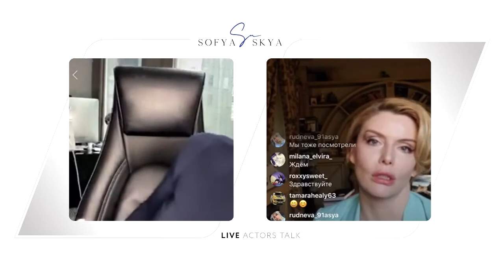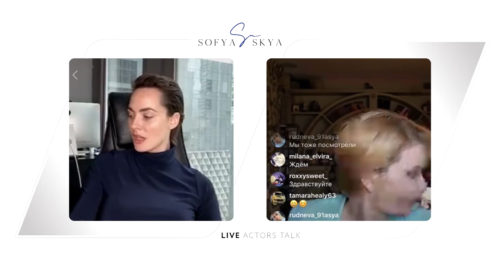ActorsTalk с актрисой Анной Чуриной (ActorsTalk with actress Anna Churina 🇷🇺).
SPECIAL LIVE ❗️❗️❗️

Учитывая возросший интерес к моим прямым эфирам ActorsTalk среди русскоговорящей аудитории, я и моя команда приняли решение об увеличении количества трансляций и приглашении представителей российского кинематографа. Первым гостем стала актриса Анна Чурина, с которой мы познакомились в этом году в Барселоне. В фильмографии Анны такие фильмы, как «Тайна печати дракона» (где она исполнила главную женскую роль и работала на одной съемочной площадке с Джеки Чаном, Арнольдом Шварценеггером, Чарльзом Дансом); «Свидетели», «Последнее испытание», «Бумер. Фильм второй», «Вий», «Команда мечты» и многие другие.

English Below

My friends, I’m excited that my ActorsTalk sessions attract great interest not only worldwide but also among Russian-speaking audience. That’s why together with my team I decided to increase the number of Live conversations and invite professionals of the Russian film industry. The first guest was actress Anna Churina, with whom I met this year in Barcelona. Anna's filmography includes such films as “The Iron Mask”, where she played the female lead role and worked on the set with Jackie Chan, Arnold Schwarzenegger, Charles Dance, and many other Russian movies.